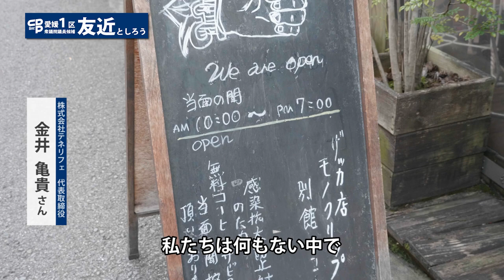衆議院議員選挙 愛媛1区 候補者 友近としろう（立憲民主党）紹介ビデオ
友近聡朗（としろう）🌈Toshiro Tomochika
立憲民主党 愛媛県第１区総支部長
衆議院議員選挙 愛媛1区 候補者
幸せへの貢献。家族のことを一番に思い描く社会へ✨松山市生まれ、木屋町育ち。勝山幼稚園、清水小、勝山中、南宇和高校、早稲田大学
主な経歴 : 参議院議員、早稲田大学代議員、笹川スポーツ財団研究員、愛媛FC⚽、三浦工業株式会社、ドイツ留学